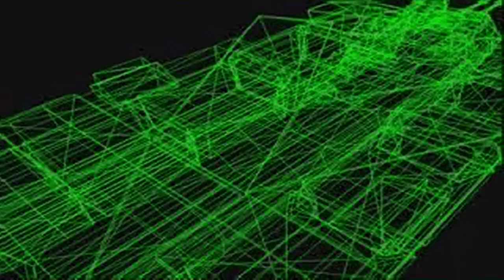HeavyGear - Part 45 [CutScene]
By - Activision
Out - 1997